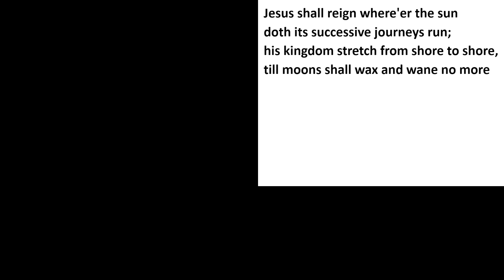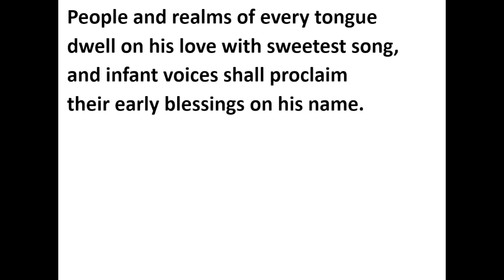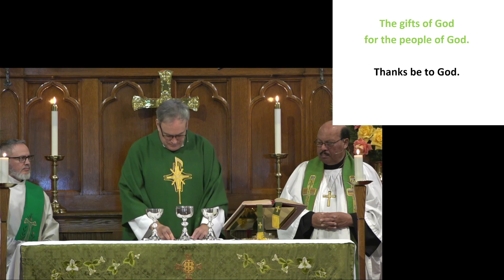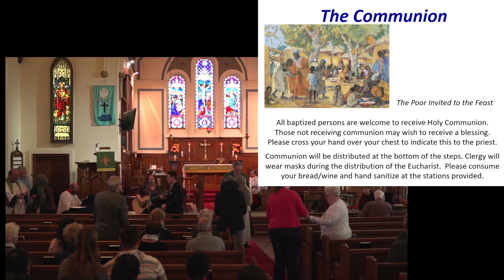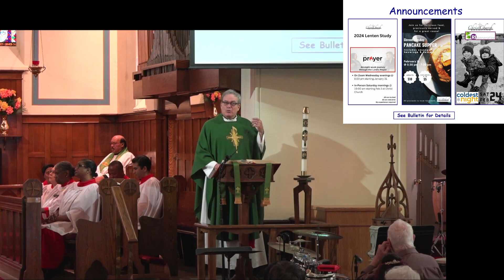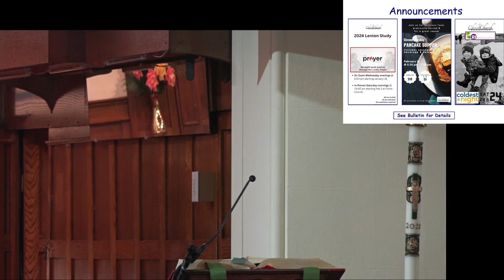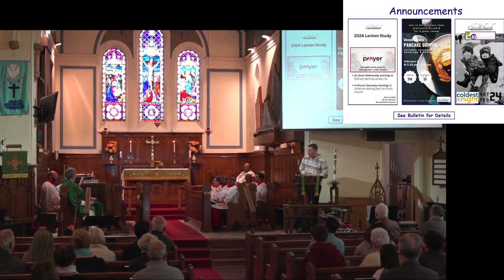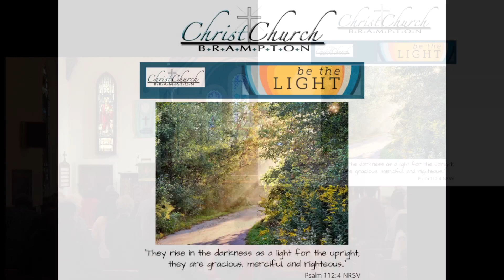Sunday Service January 21, 2024 (Third Sunday after Epiphany)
This is our celebration of the Third Sunday after Epiphany for Sunday, January 21st, 2024 and the week of prayer for Christian Unity.

Please note that the first 40-50s are without sound, and the gathering hymns were missed today. Thank you for being so understanding.

All music used is covered by CCLI licence #1302488